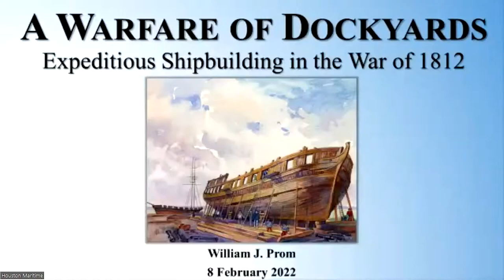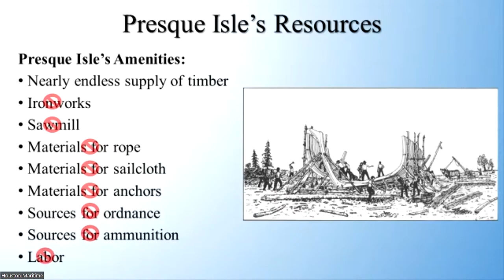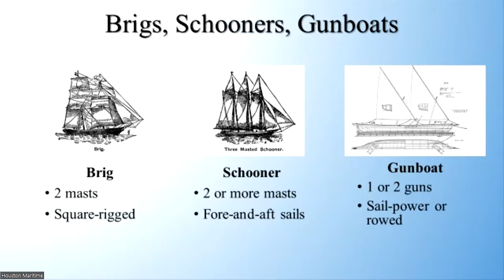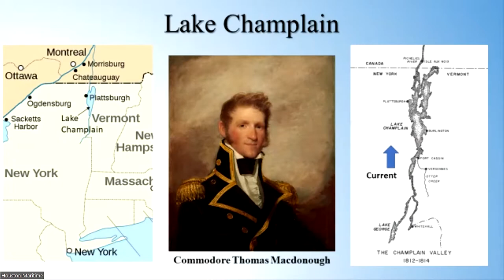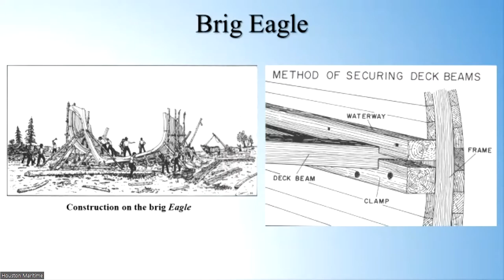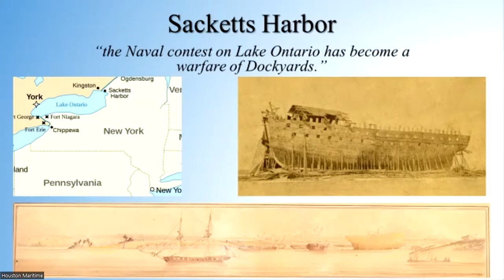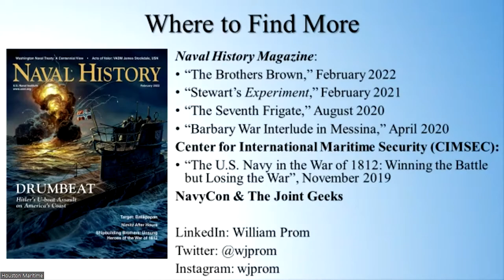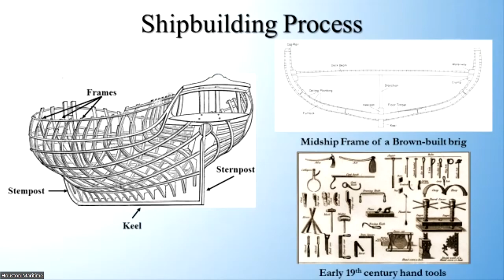A Warfare of Dockyards - William Prom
This month's lecture covers the exploits of the self-taught shipbuilders, Noah and Adam Brown, who over the course of the war built everything from gunboats to ships of the line. Their work included some of the most successful privateers of the war; the sloop Peacock, which took more prizes than any other U.S. Navy ship; and Robert Fulton’s steamship Demologos. However, their most impressive work was on the lakes. They built Perry’s squadron at Lake Erie with nothing but hand-powered tools in the winter of 1813. And in 1814, they built Macdonough’s squadron on Lake Champlain, which included launching the brig Eagle in 19 days after laying the keel. In both cases, the brother’s ingenuity and resourcefulness contributed directly to American victories. As entertaining as the brothers’ exploits are, the lessons that the story provides for our modern Navy regarding the importance of a strong commercial maritime industry are the most impactful.